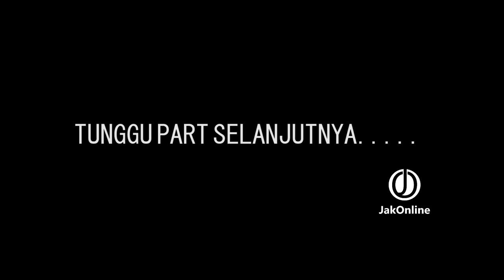Jumat Obrol #6 : Masseur Persija, Siapa Pemain yang Doyan Pijat?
Produksi JakOnline 2018 :
Penasihat Produksi : Saif Atsalist
Pengarah Produksi : Adzani Alwianto
Kameraman : Qhary, Neng Shobariah
Editor  : Yanuardy Ramadhan,
Reporter : Abdillah, Angga Nugraha, Agung Kurnia, Adzani Alwianto

Copyright JakOnline 2019